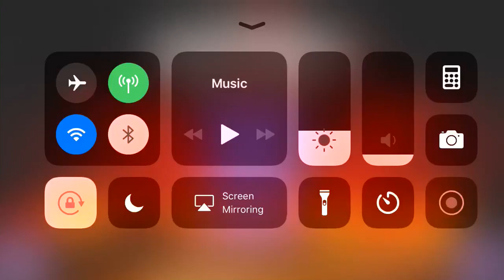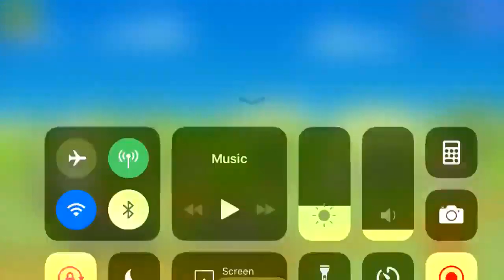Overdrive Bike Race Gameplay